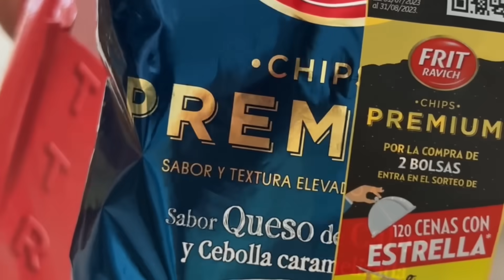LE MEILLEUR POUR LA FIN / RETOUR DE COURSES D’ESPAGNE !